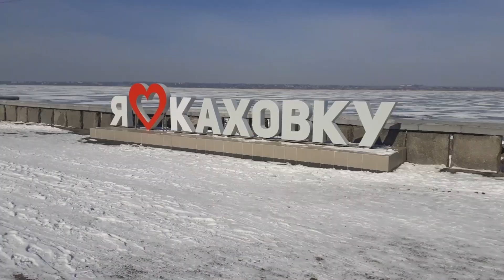ЗИМНЯЯ КАХОВКА КОРМИМ ГОЛУБЕЙ ИЗ РУК. НАБЕРЕЖНАЯ